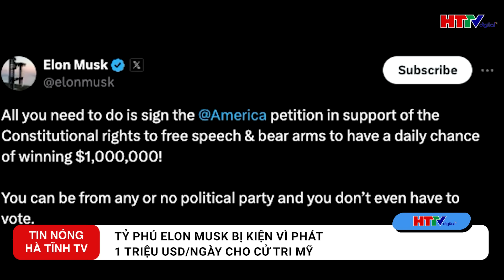Điểm nóng bầu cử Mỹ: Đi đêm với ông Trump, báo Mỹ mất hơn 200.000 người theo dõi | Hà Tĩnh TV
Điểm nóng bầu cử Mỹ: Đi đêm với ông Trump, báo Mỹ mất hơn 200.000 người theo dõi
- Tuyên bố không ủng hộ ứng viên nào, báo Mỹ mất hơn 200.000 người theo dõi
- Tỷ phú Elon Musk bị kiện vì phát 1 triệu USD/ngày cho cử tri Mỹ
- Đa số cử tri không tin cựu Tổng thống Trump sẽ chấp nhận thất bại